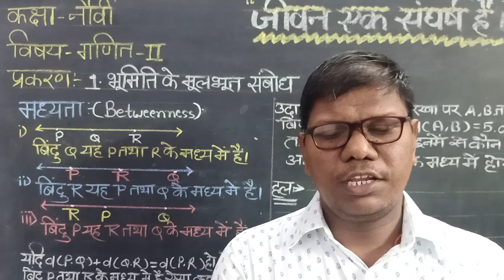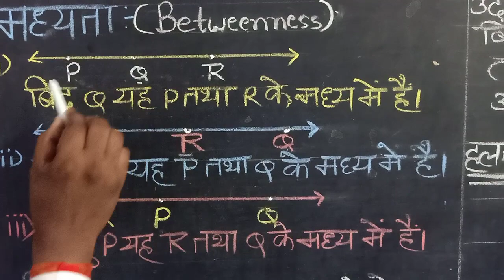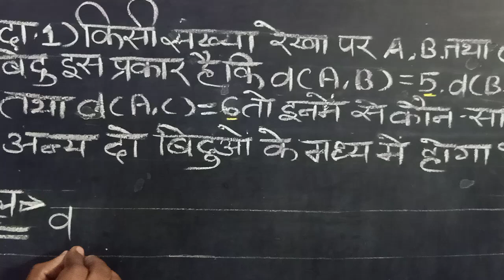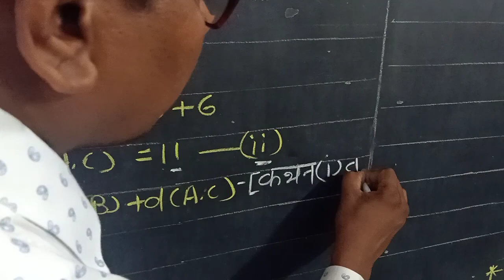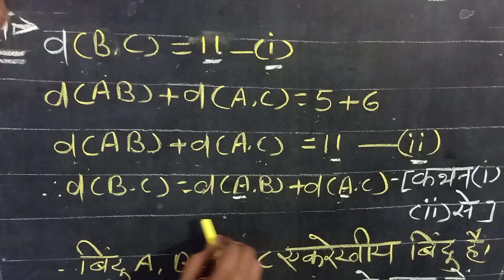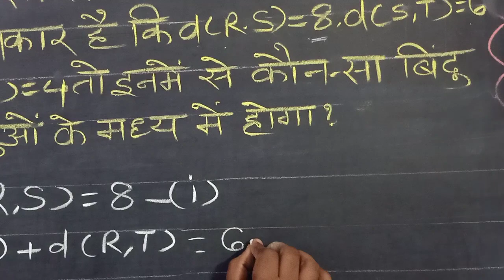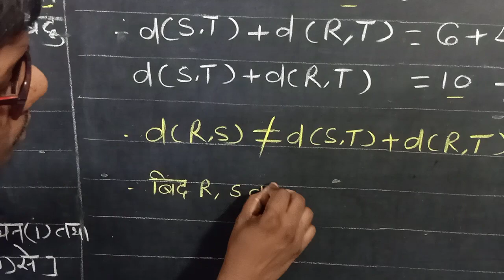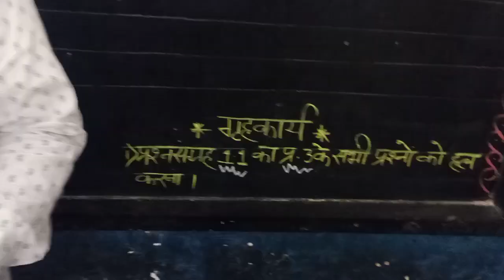कक्षा ९ वी, भूमिति, पाठ - १ ला, भूमिति के मूलभूत संबोध, भाग - २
इस विडियो में श्री राजकुमार भारती द्वारा मध्यता के संबंध को पहचान कर उस पर आधारित प्रश्नों को हल करने की विधि समझाई जा रही है ।